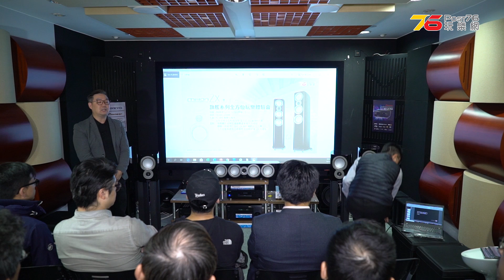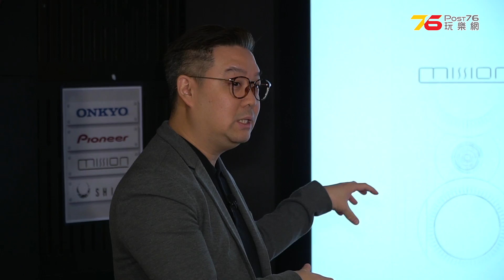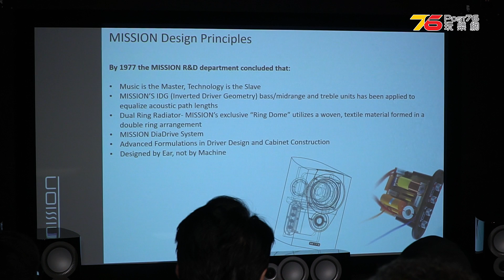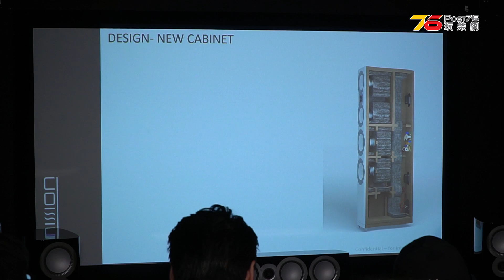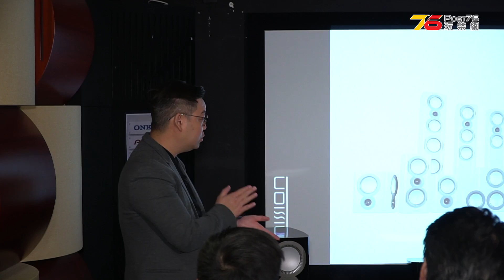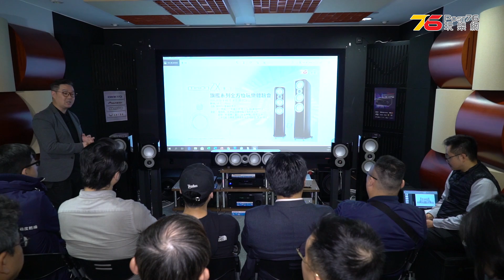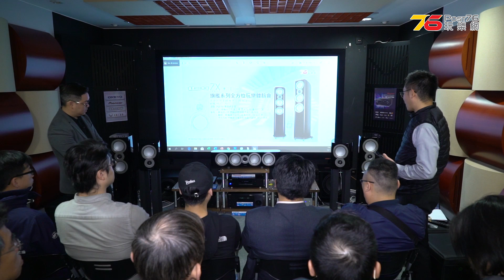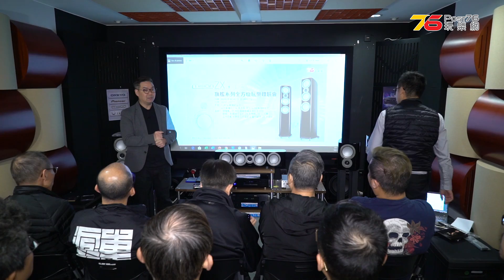【足本首播】Mission ZX 旗艦系列 : 全方位玩樂體驗會 (測試不同組合聽歌, 睇戲, 睇演唱會)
Mission呢二年對我們影音友投入非常多的資源, 希望可以做到多更價錢大家都可以入手, 而且質素高的喇叭供一眾影音玩家可以聽到好歌, 睇到好戲. 而早排佢地既旗艦 ZX 系統推出之後, 性價比高都係一眾版友好想親身一試的喇叭之一, 呢日我地就係佢地既毒氣室, 一試係平價組合推ZX-1書格喇叭, 以及ONKYO RZ-840推 ZX-5 +其他喇叭出來的效果.

▄▄▄▄▄▄▄ ⚡️⚡️⚡️ 精選文章 ⚡️⚡️⚡️ ▄▄▄▄▄▄▄▄
🙋‍♂️◆最新精華帖◆👏🏻